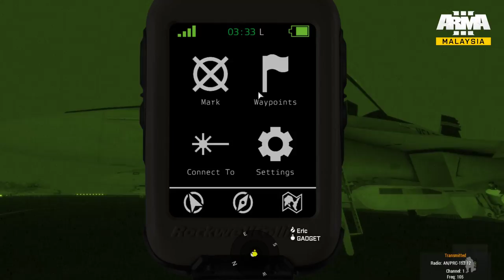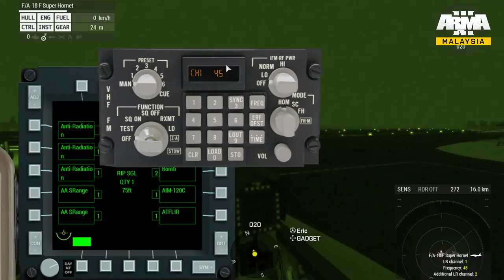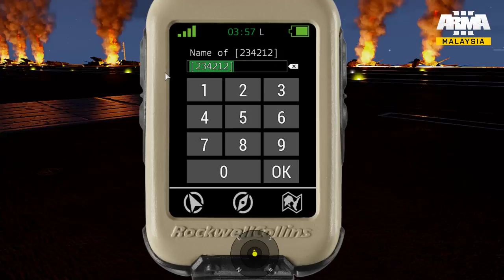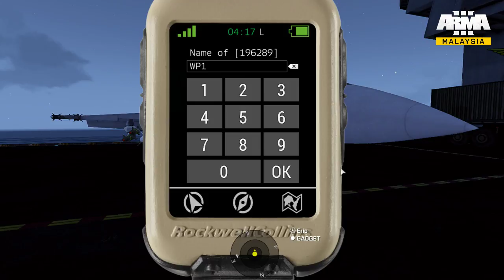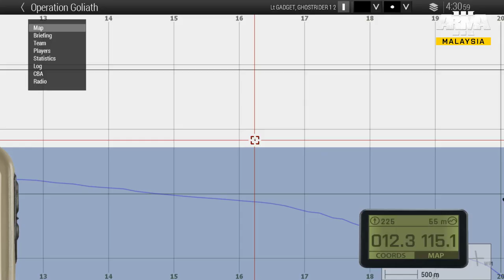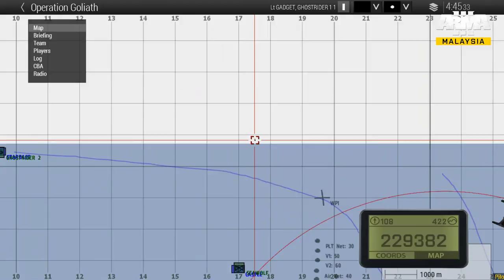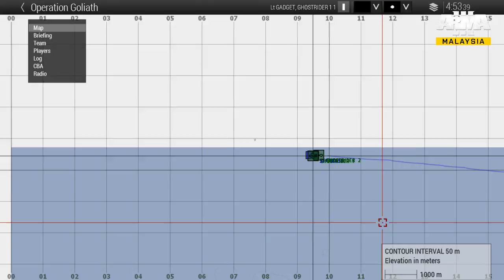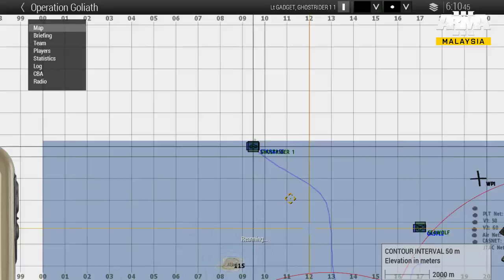ArmA Malaysia: Operation Goliath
Situation:
We received credible intel that the Separatist Faction on Altis is currently in the process of developing a bio-engineered plague to be used as bio-weapon. The guided-missile destroyer USS Constitution (DDG-117) has been dispatched to Altis waters with instructions to conduct a raid on the bio-lab using the embarked SEAL Team augmented by onboard VBSS crews. . At the same time the Freedom Carrier Strike Group has been tasked to perform airstrikes on key strategic targets on the island with the aim to cripple the air defense network.

Mission (SEAL/VBSS)
1. Insert into the island undetected via boats.
2. Assault the Bio-lab compound near Pefkas Bay.
3. Gather any intel about the virus used to develop the bio-weapon.
4. Obtain a sample of the virus.
5. Destroy/neutralise the weaponised virus.

Mission (Freedom CSG, F/A-18F)
1. Conduct SEAD operations on Altis,
2. Destroy SAM radars near Sofia and Altis Airport.
3. Perform CAP over the AO
4. Provide CAS-on-call for the strike team.

Mission Time: 0030 Zulu
H-Hour : 0100 Zulu

ORBAT:
Friendly - (BLUFOR, USN)
- Forces : 1x SEAL Team with VBSS crew
- Assets : 2x Armed RHIB, 1x MH-60S Knighthawk with batwing (AHK), 2x F/A-18F Super Hornet

Enemy - (OPFOR, ChkDK Insurgents)
- Forces : Estimated battalion-sized with armor and air support.

About us:

Gameplay and ARMA 3 Ops Sharing from ARMA Malaysia - PGKGH/DRU

DCS World - A10c / F15c / UH-1 Huey /F5e / SA342 Gazelle / AV8B Harriers

Rig Specs:

ASUS NVIDIA GTX 1080 Strix
32GB DDR4 RAM
3440x1440 reso on triple screen setup
TrackIR 5 with Trackhat wireless
2xLilliput 7 inch LCD touchscreens with 2x Thrustmaster Cougar MFDs
Saitek Combat Pro Rudder Pedals